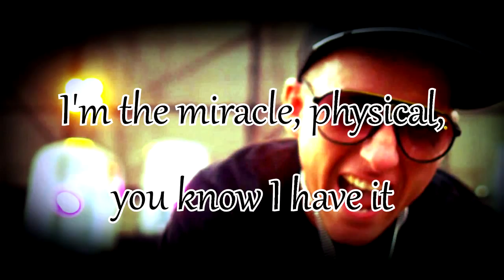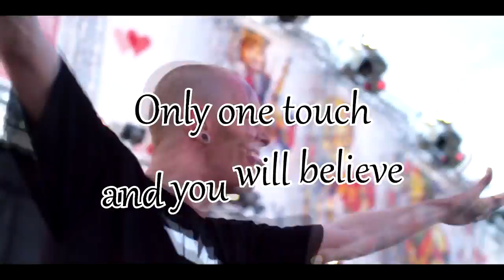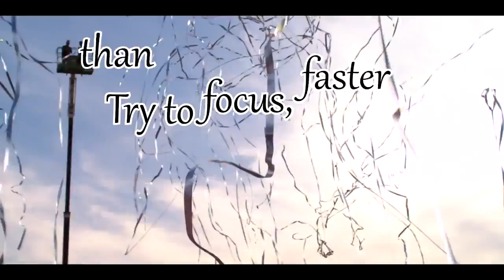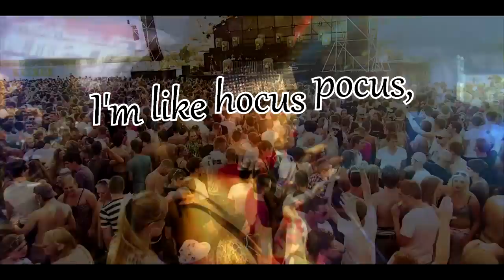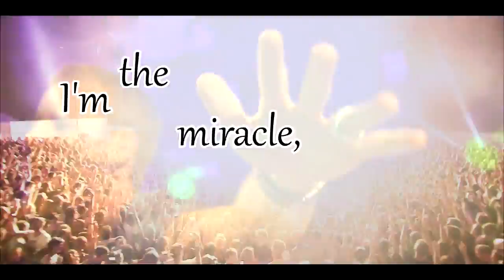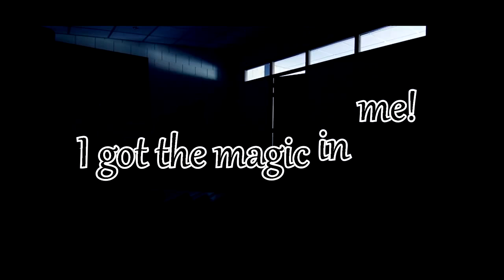D-Block & S-Te-Fan Ft. MC Villain- The Magical Mystery (Lyric's Video) HD